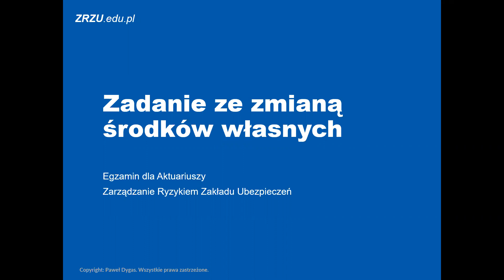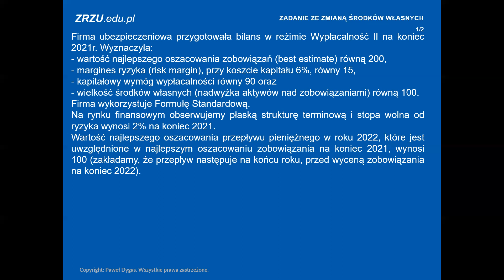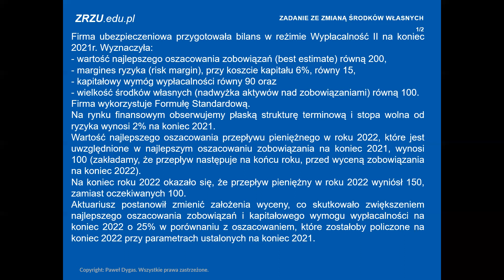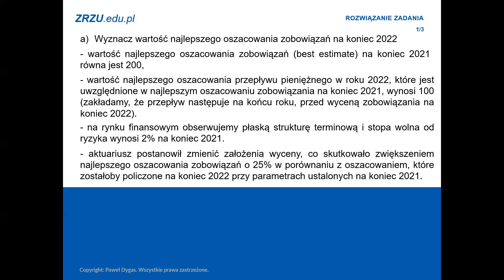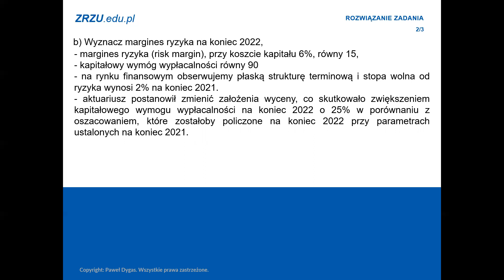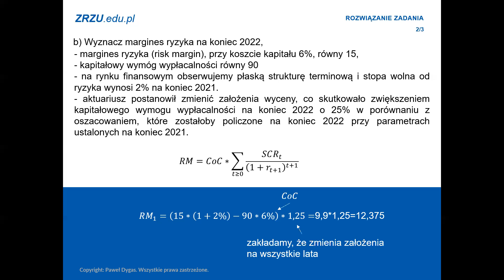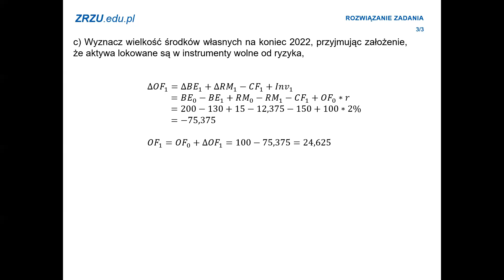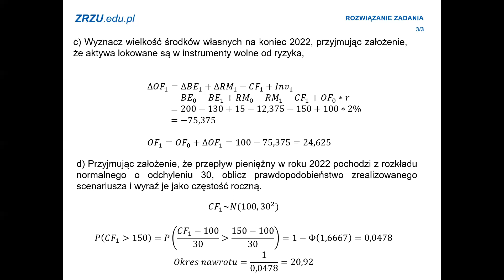Zadanie ze zmianą środków własnych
Zadanie ze zmianą środków własnych w przystępny sposób pokazuje jaki wpływ na zmianę naszej nadwyżki aktywów nad zobowiązaniami mają zmiany rezerw i przepływy pieniężne, które następują w ciągu roku.